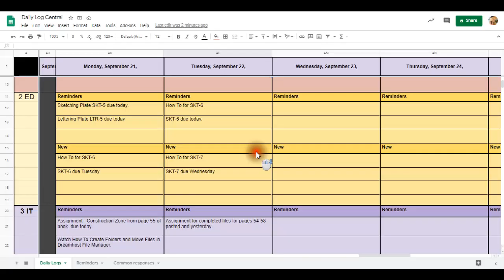Engineering Drafting Daily Log for 9 22 2020